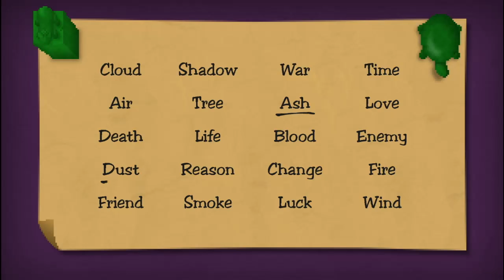Detective Di: The Silk Rose Murders | Part 9 | No Commentary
A thrilling point-and-click adventure game where you play as Di Renjie, ancient China's most famous and gifted investigator, as he tracks a serial killer in the heart of the Tang Dynasty's capital city.